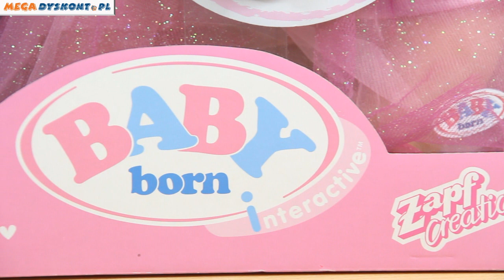Interactive Baby Born Princess Doll - Zapf Creation - 136698 - MD Toys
Introducing Baby Born Interactive Princess Doll. Dressed as a beautiful Princess - Baby Born Interactive has 8 life like functions and 10 accessories. Doll functions include drinking & wetting, goes on her potty, tearing, open/closes eyes, feeding and is bathable.